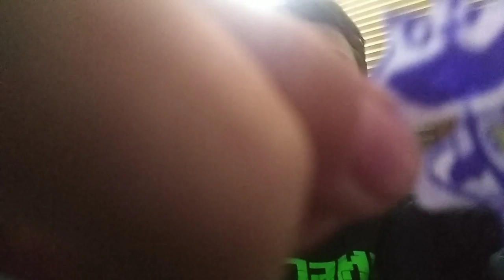1 de mayo de 2024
Video de Maty